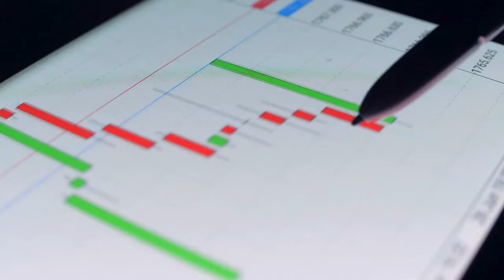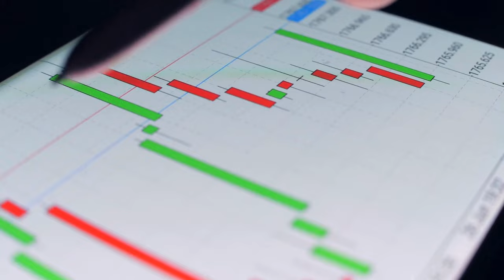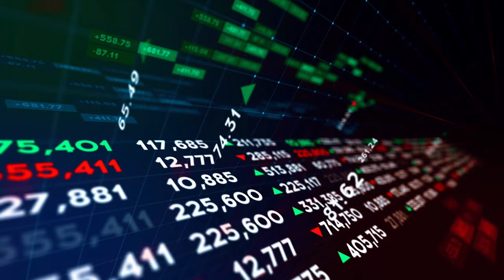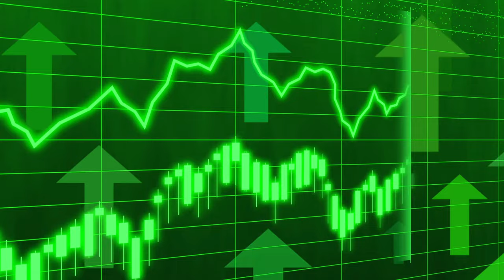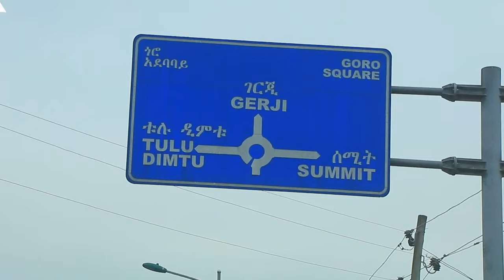የኢኮኖሚ ማሻሻያው የጫረው ስጋት።ዶላር ዛሬም ጠፋ#bunisess#poltetics#news#documentary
For personal support telegram